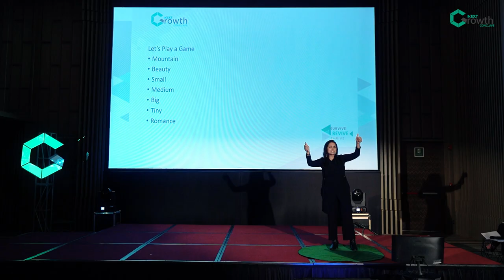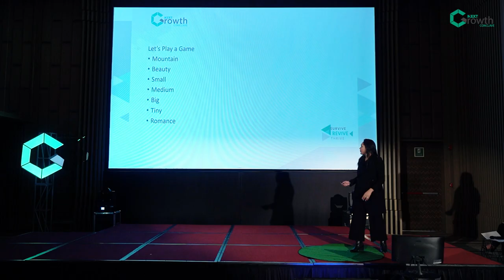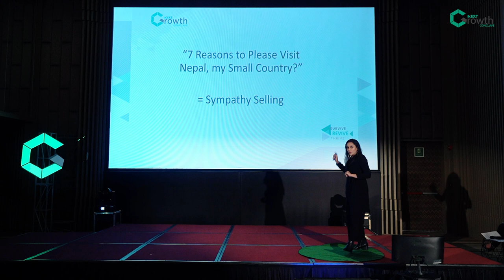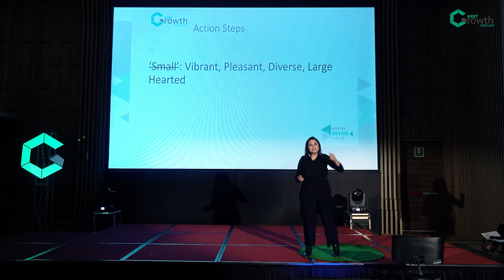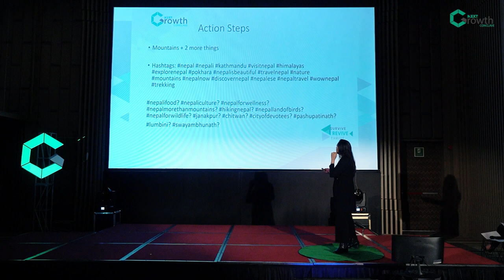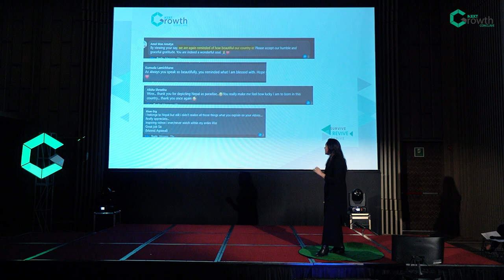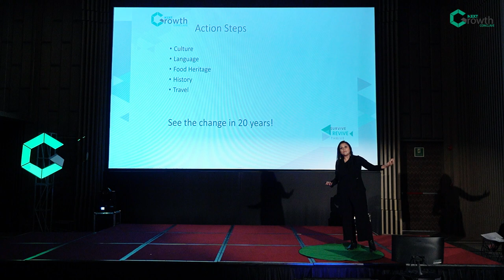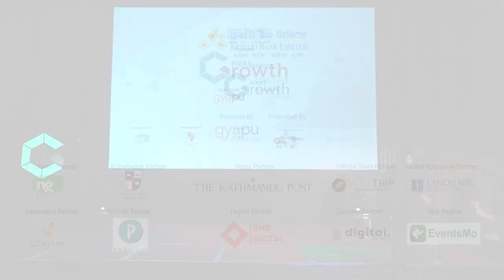Mannsi Agrawal | Presenting Nepal to the World - Sharing Stories and Potential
Mannsi Agrawal is an International Corporate Trainer and Transformational Speaker, based in Nepal. She has over 11 years of experience in training students and professionals. Her clients include over 11 reputed organisations, 4 National and 17 colleges. She has also trained Government Officers, Armed Force Officers, Chartered Accountants, Doctors and Dentists.

She has made motivational speeches in many platforms including the Nepalese Young Entrepreneurs’ Forum, Youth Empowerment Seminar for Women, Word Wings, American Embassy Women’s Day Program, American Embassy-Pokhara Research Centre Program, American Embassy Outreach Progam and StoryYellers.

She has also given a TEDx Talk in September 2018 and has also participated in 4 connecTED events under the banner of TED DurbarMarg, between March and August, 2020.

She also runs a Web Show called ‘Dekhapadi Presents Studio Series.
She is the curator of ‘Women Entrepreneurship Program’. She was a Mentor and Advisor for Ujyalo Foundation’s EmpowHER Junior Program, 2018. She has spoken at organizations like ZONTA and participated in the Youth Panel Discussion Series for Saathi.

She is an entrepreneur, having established Learning Loft Asia, with a view to impart skill based training at affordable costs, globally.

She is the Charter President of Himalaya Toastmasters Club. In 2015, she won the Distinguished Toastmaster accolade.

Mannsi is a Premium Udemy Instructor, with over 6700 students. She is also a trainer on Learn Infinity and Blend Learning.

She has been a speaker at FNCCI’s Yes Conference in 2018 and the Key Note Speaker at the 200th Meeting of the CATMC, Lahore, Pakistan. Further, she has conducted training sessions for SAGE Group in Bhopal India, and PH Trainers in Mumbai. She has conducted an intensive 16 hours workshop for Economic Policy Research Institute, South Africa. She has shared her thoughts at Learn and Grow, Bangladesh. She was one of the speakers at the ADAPT Convention, Malaysia. She is Honorary Global Advisor for Global Chamber of Commerce and Industry.

She has also conducted a 5 part Storytelling Series for children on Dekhapadi. Mannsi also enjoys writing, and has been a columnist of VOW and Healthy Life magazines in the past.

In 2015, she founded Cherry Orchard Baby Photography and in 2017, she founded Kitchen Tales Food Photography.